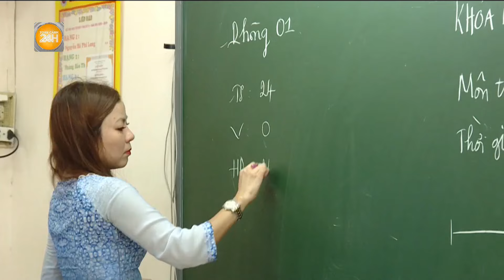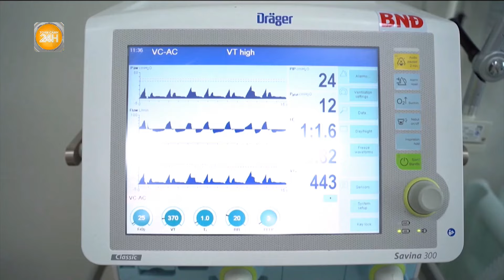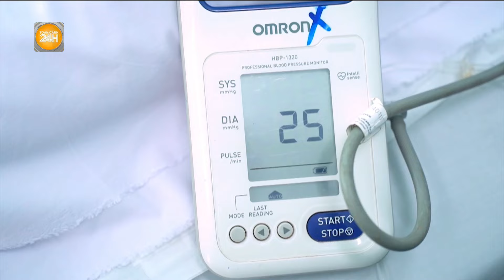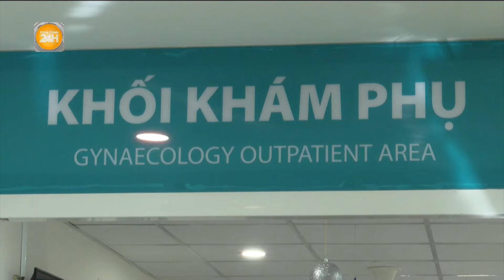Khi nào có thể tra cứu điểm thi tốt nghiệp THPT 2024? | Toàn cảnh 24h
Toàn cảnh 24h - Khi nào có thể tra cứu điểm thi tốt nghiệp THPT 2024?
Từ 8h ngày 17/7, thí sinh có thể tra cứu điểm thi tốt nghiệp THPT năm 2024. Thí sinh có thể truy cập vào Cổng TTĐT Chính phủ, Báo ĐT Chính phủ hoặc thí sinh cũng có thể xem trên website kỳ thi tốt nghiệp THPT của Bộ GD&ĐT